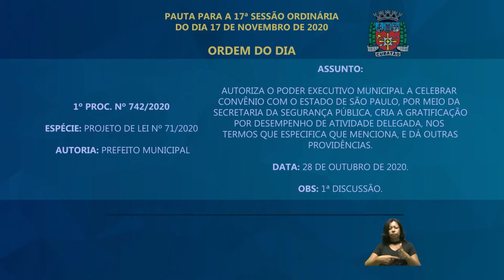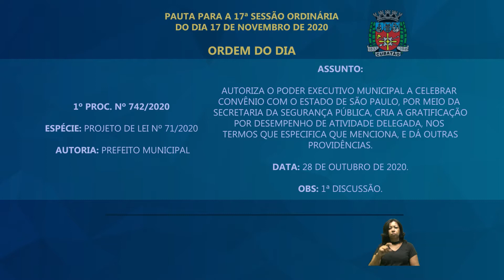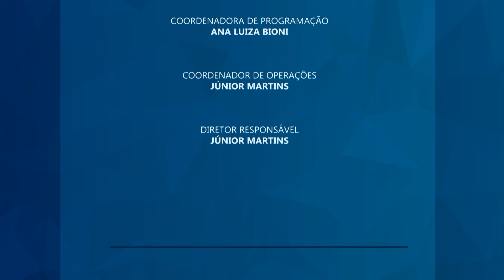17ª Sessão Ordinária (17/11/2020)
Aqui na TV Câmara de Cubatão você acompanha todas as Sessões Ordinárias que ocorrem na Câmara dos Vereadores de Cubatão. Projetos de leis e resoluções do mesmo.

Todas as Terças-Feiras a partir das 15h ao vivo no Facebook e Youtube, também pela TV Polo (Canal 11 Claro/NET)